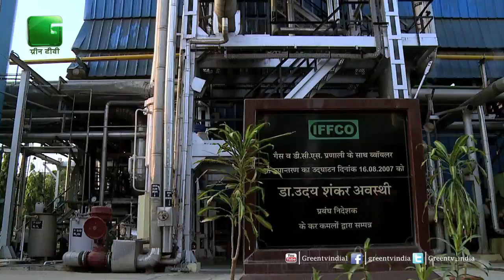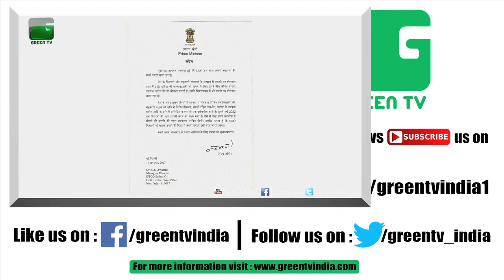Highlights of IFFCO's Golden Jubilee Celebration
Highlights of IFFCO Golden Jubilee Gala Event from Kalol Unit held on 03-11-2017